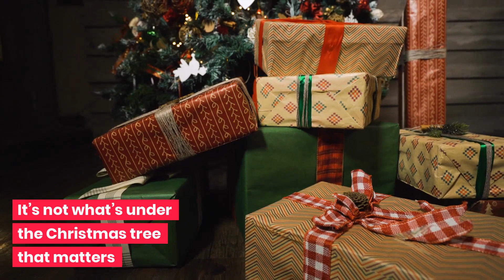Warm Holiday Wishes to Everyone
From Our Family to Yours, Happy Holidays 2019